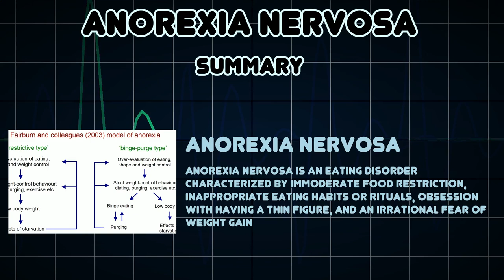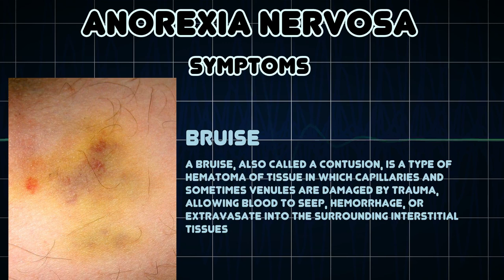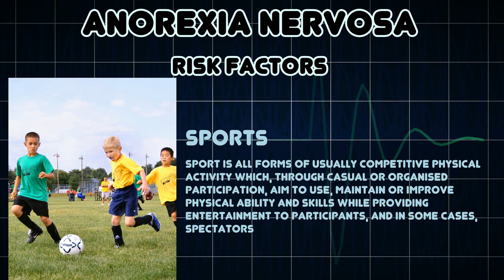Anorexia nervosa (Medical Condition)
Symptoms, risk factors and treatments of Anorexia nervosa (Medical Condition)

Anorexia nervosa is an eating disorder characterized by immoderate food restriction, inappropriate eating habits or rituals, obsession with having a thin figure, and an irrational fear of weight gain